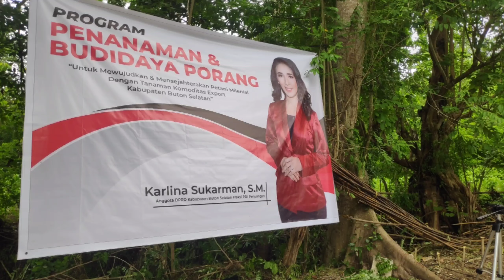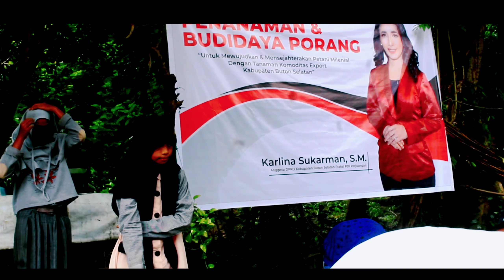Anggota DPRD Pelopori Penanaman Porang Di Busel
Anggota DPRD Buton Selatan (Busel)  Karlina Sukarman mempelopori pembudidayaan tanaman porang di kalangan para petani yang ada di Kelurahan Busoa, Kecamatan Batauga, Kabupaten Buton Selatan (Busel), baru-baru ini.

Sebagai tahap pertama, penanaman dilakukan terhadap kurang lebih 1.000 (Seribu) bibit dalam bentuk umbi yang ditanam di lahan yang telah disiapkan warga. Penanaman ini dilakukan menyusul tingginya nilai jual porang di pasaran.

Karlina mengungkapkan, penanaman porang merupakan progres berkepanjangan untuk mewujudkan kesejahteraan petani milenial, melalui budidaya tanaman komoditas ekspor di Busel.